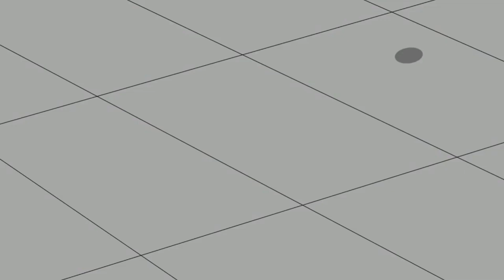Main Story of Chef Pigster (Garten of Banban Animation)